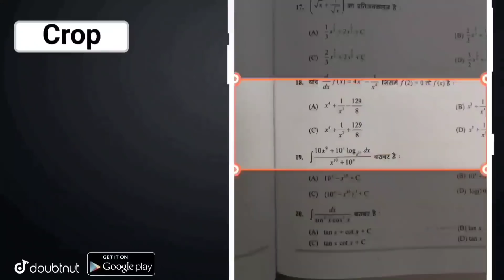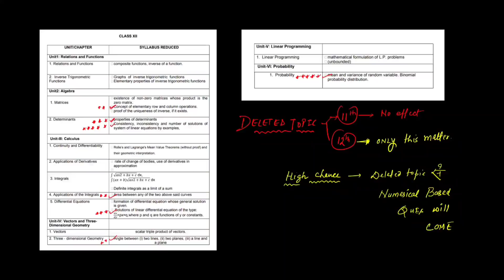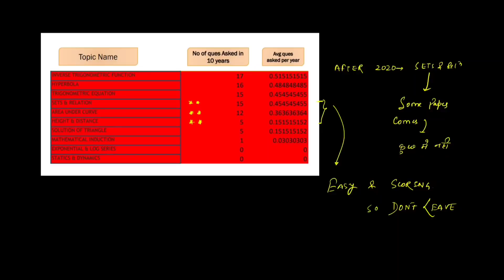Do or die Chapters Jee mains 2021 Maths | Jee mains weightage & Important topics | Jee mains news